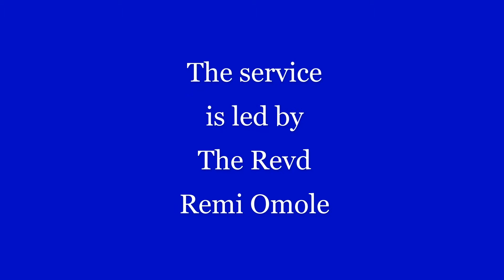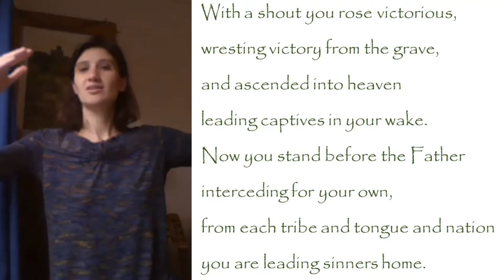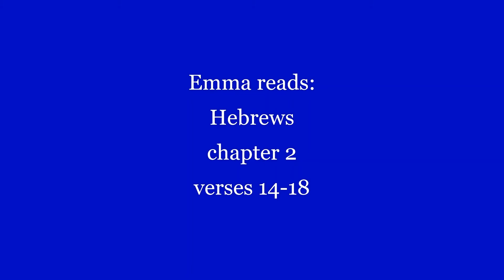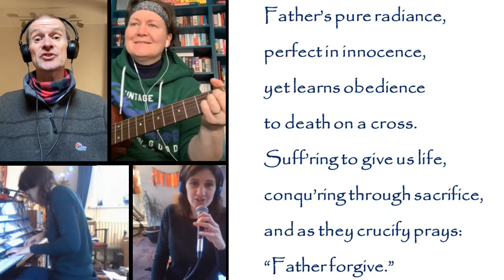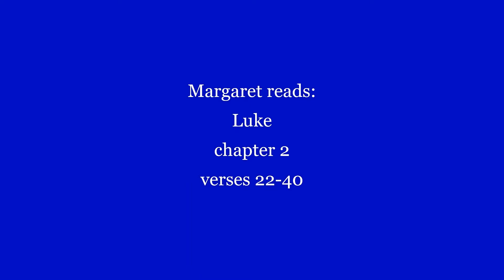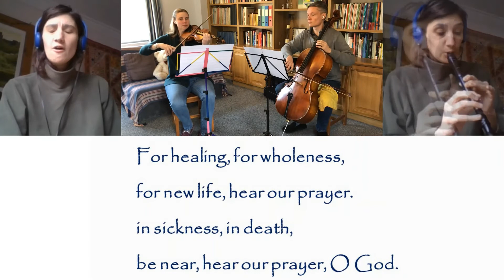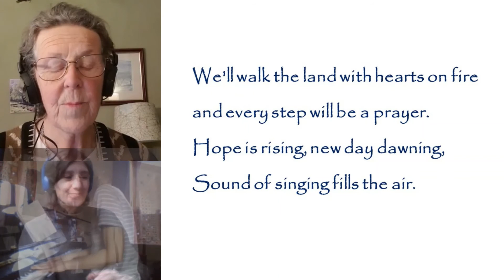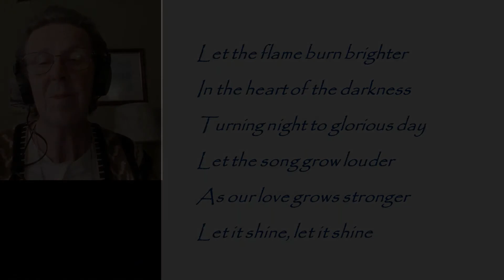St John's NX Service for the Presentation of Christ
Welcome to this week's service: a Service of the Word for the feast of the Presentation of Christ in the Temple. The service is led by Remi Omole, the preacher is Barney Huish and the music co-ordinator is Amy Ward. Towards the end of the service you will be invited to light a candle; you might want to have one ready beforehand (alternatively a candle will be lit on screen at this point in the service).